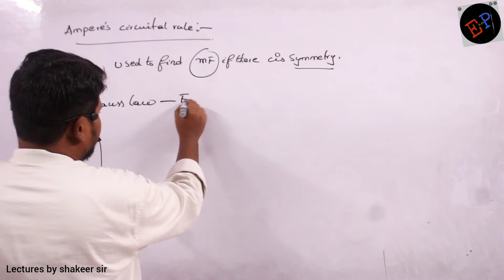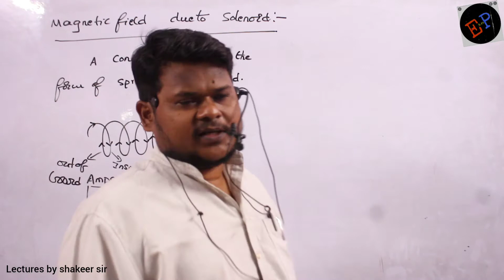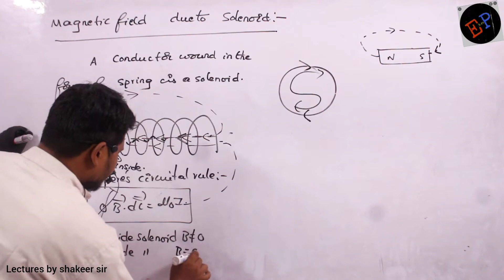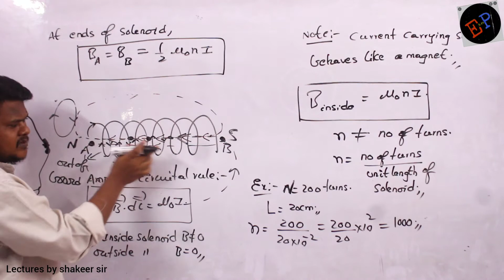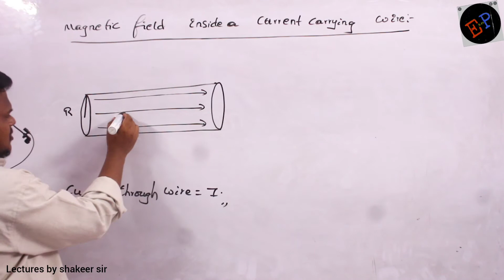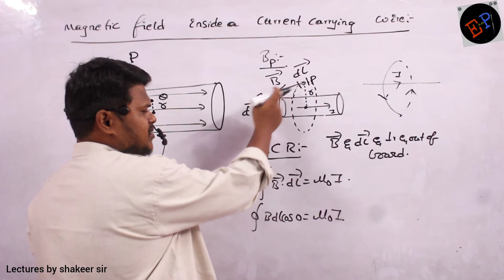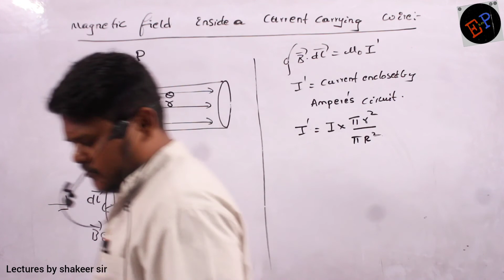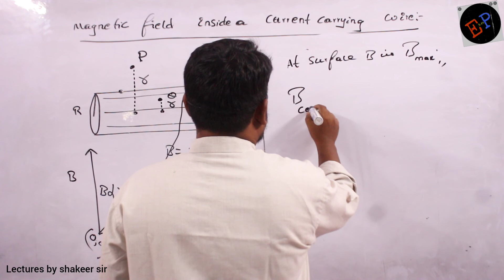L-4//AMPERE'S CIRCUITAL LAW//MAGNETIC EFFECTS OF CURRENT.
EXCELLENCE IIT-JEE MEDICAL ACADEMY ITI CIRCLE KADAPA ANDHRAPRADESH
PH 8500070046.